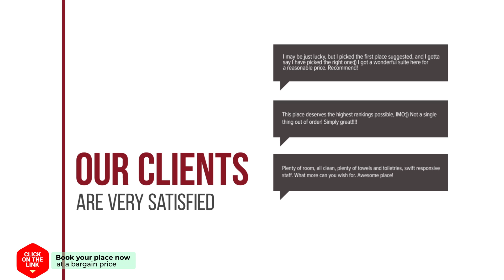Boutique Hotel de Zwaluw hotel review | Hotels in De Koog | Netherlands Hotels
Boutique Hotel de Zwaluw hotel video review. Hotels in De Koog, european 3 stars hotels.